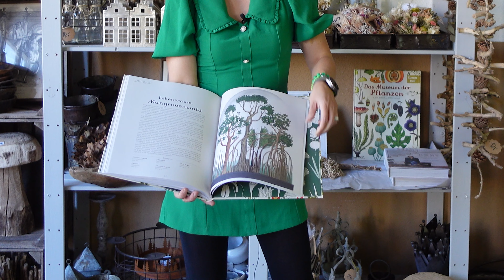Neues aus dem Mrs Greenery Shop: ganz viel Kränze, Bücher & Deko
Ich nehm dich heute wieder mit in mein Atelier: ich muss dir nämlich unbedingt die neuen Bücher und Kränze vorstellen.
Lass dich  inspirieren und genieß die Zeit mit mir!

Advents- und Kreativmarkt: 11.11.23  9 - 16 Uhr in 88348 Bondorf, Am oberen Weg 5

Ich heiße Ines, bin ein sehr kreativer Kopf und ich habe mich auf Dekoideen mit Naturmaterialien spezialisiert.
Sobald ich kleine Zweige, Flechten, Moose oder anderes schönes Greenery entdecke, juckt es mich in den Fingern und ich muss einfach loslegen: Kränze, Tischdekos, Wanddekos, uvm.
Der wundervolle Mrs Greenery Online-Shop rundet mein Naturdeko-Angebot ab: ausgewählte Naturmaterialien und schöne Artikel rund ums Kreativsein erwarten dich!

Lass dich von meiner grünen Welt verzaubern!

Mehr Videos zu kreativen Naturdeko-Ideen und einen Blick hinter die Kulissen findest du täglich auf Instagram